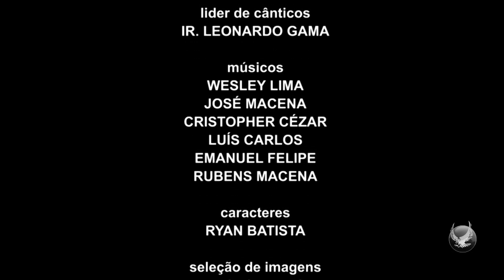Oh como é bom ser crente - 30/06/2016 - Pr. César Augusto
O Culto intitulado Oh com é bom ser crente foi pregado no dia 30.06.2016 pelo Pr. César Augusto no Tabernáculo em João Pessoa-PB.